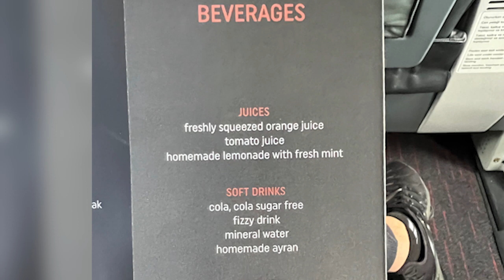Domestic flight from Istanbul to Cappadocia (Return)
This video is a quick log of our domestic business class flight on Turkish Airlines. We landed in Istanbul international airport.
Even though this was a short 1 hour flight, Turkish airlines had a menu and a full meal in their Business class. Something you would never see in North America.
Although small, Kayseri Airport which is about an hour outside of Cappadocia had a business class lounge.

This video follows the journey of a domestic flight from Istanbul to Cappadocia and back. Enjoy the stunning aerial views of Turkey's landscape as we travel to and from this unique destination. Watch as we explore the ancient caves and breathtaking landscapes of Cappadocia, and experience the excitement of flying in one of Turkey's most popular airlines. Join us on this unforgettable adventure and discover the beauty of Turkey from the sky!

Istanbul_Cappadocia